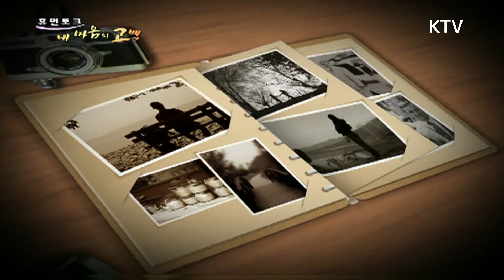"순천 토박이라 어릴 땐 서울애들이 신기했어요."/ 한국형 구급차를 만든 인요한 교수, 한국에서 의학공부한 이유는?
전라도에서 태어나 한국에서 자란 인요한 교수.
스스로를 '순천 촌놈'이라고 부르는 그는 전라도 사투리를 자연스럽게 구사하는 한국 사랑이 넘치는 한국인입니다.
사고로 돌아가신 아버지를 계기로 한국의 응급구조 시스템에 관심을 갖고 최초로 한국형 구급차를 개발한 사연과 함께
왜 한국을 선택했는지 인요한 교수의 마음을 들어봅니다.